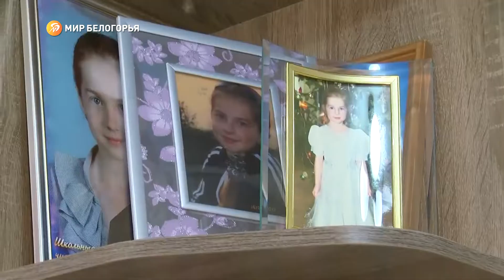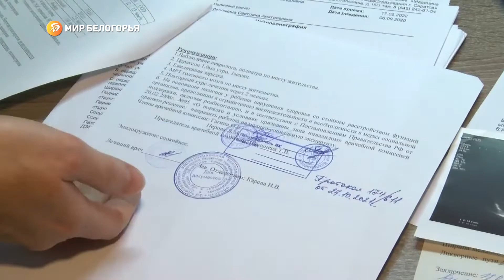Благодаря фонду «Поколение» двойняшки из Бирюча смогли пройти реабилитацию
Детский церебральный паралич – не приговор. Как правило, чтобы получить возможность жить обычной жизнью: уметь ходить, держать в руках предметы или заниматься в обычной школе, родителям таких детей, да и самим крохам приходится много трудиться, проходить курсы реабилитации

И если упорные тренировки – в руках больных, то, порой, финансовая сторона вопроса не всегда им подвластна. Тогда на помощь приходят неравнодушные люди и общественные организации

Как и случилось с семьёй Гвоздёвых. На их беду откликнулся фонд «Поколение» Андрея Скоча. История крох двойняшек из Бирюча – в сюжете Татьяны Куликовой